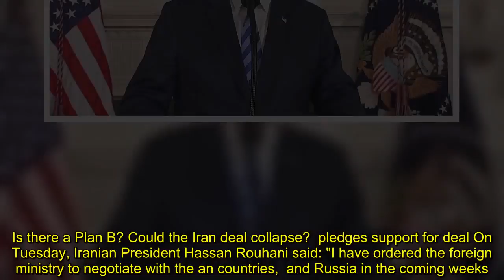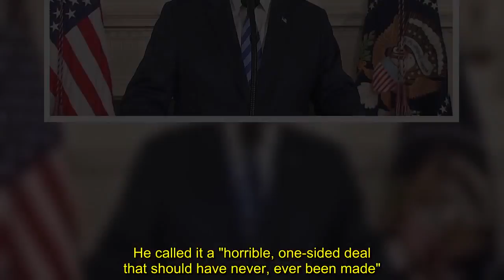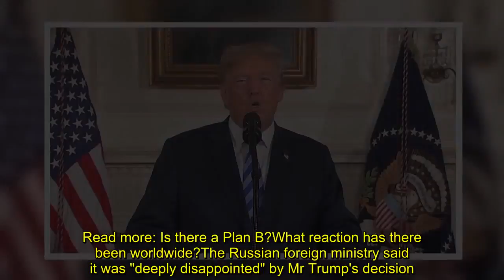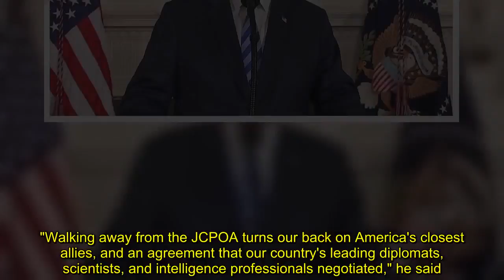Powers seek to save Iran nuclear deal